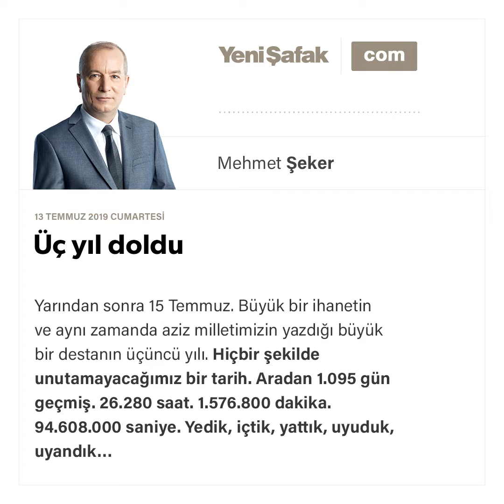Mehmet Şeker - Üç yıl doldu - 13.07.2019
Yarından sonra 15 Temmuz.
Büyük bir ihanetin ve aynı zamanda aziz milletimizin yazdığı büyük bir destanın üçüncü yılı.